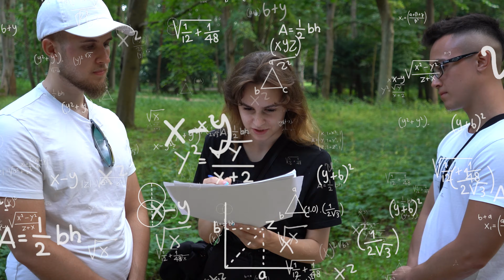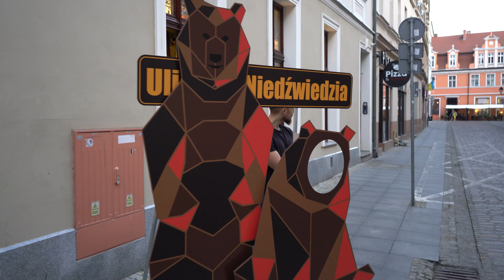Jeśli rozwiążesz zagadkę wygrasz 100 zł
Znaleźliśmy zagadki w internecie i poprosiliśmy nieznajomych o ich rozwiązanie, za każdą poprawną odpowiedź można było wygrać 100 zł.